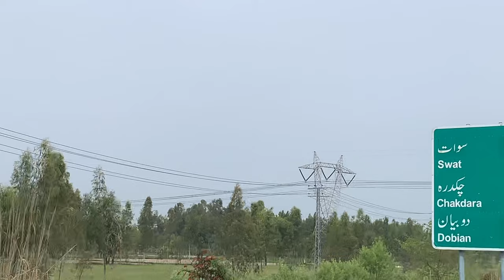Wellcome ⛄️Kalam Swat ❄️ ⛄️ 🏔️ full enjoy 😉 full Snow ⛄️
Wellcome ⛄️Kalam Swat ❄️ ⛄️ 🏔️ full enjoy 😉 full Snow ⛄️ vlog vlog vlog Finally😍!!My 10000$ gaming Room Tour | 😍my setup ready

Like 👍 Aim 1k on This  Video 😍

Divice : I phone XR

iphone,7 pro lenses,5x telephoto,iphone 15 pro,iphone 15 pro max,60 fps,apple event,a17 pro chip,action button,usb 3,120 mm,titanium,aerospace-grade titanium,prores 4k,6-core gpu

oneplus,oneplus nord ce 3 review,oneplus nord ce 3 battery life,oneplus nord ce 3 gaming,oneplus nord ce 3 camera,tech bar,bgmi,ce 3,price in india,india,hindi,review in hindi,techbar,nord,price,gaming,camera,battery

hybe labels